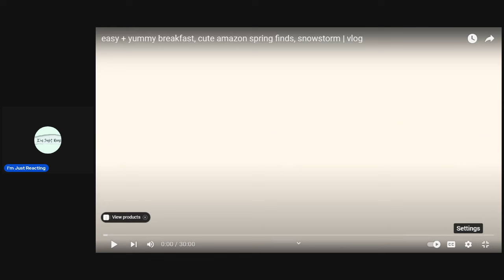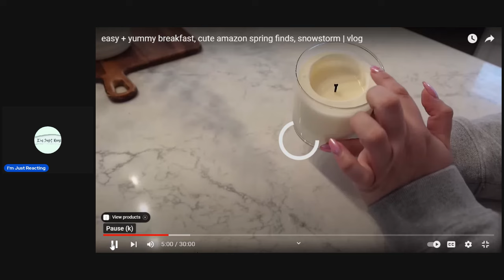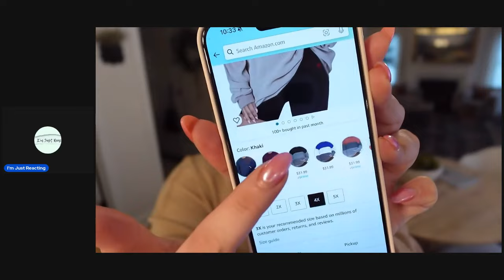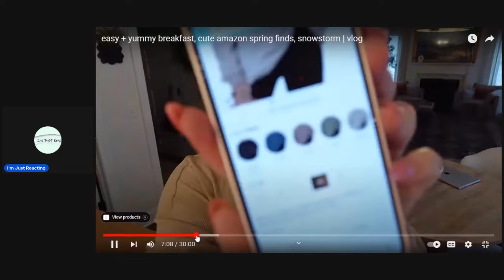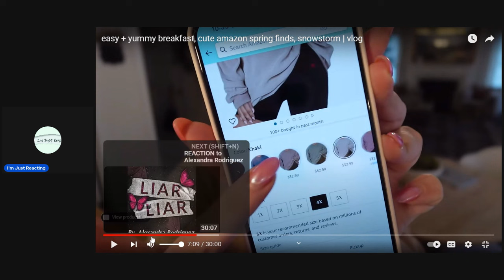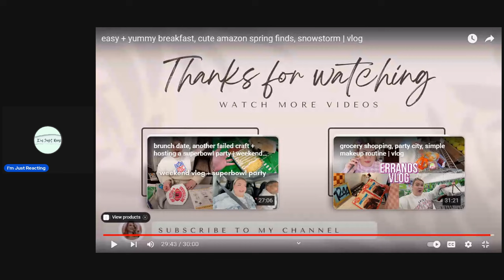REACTING TO ALEXANDRA RODRIGUEZ/ FOOD AND A SNOW DAY/ 2024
Hello to all of my SUBURBANITES, BEACH BUMS, AND CITY SLICKERS!
We have all gathered here today with one purpose and one purpose ONLY!!! TO WATCH THE TRAINWRECK OF LIES, FORMALLY KNOWN AS LEARNING TO BE FEARLESS! LET'S GOOOOOOO!

💚THE G.O.A.T - @Moma_who

💚The body builder perspective - @chikaratransformations

💚The peaceful one: @mommagoob

💚The Shady one: @countryshadetree